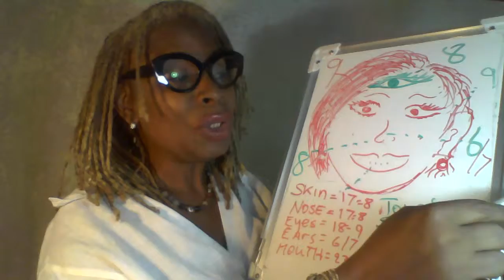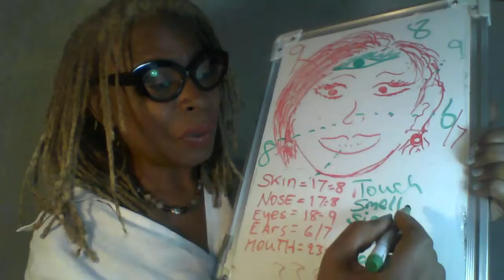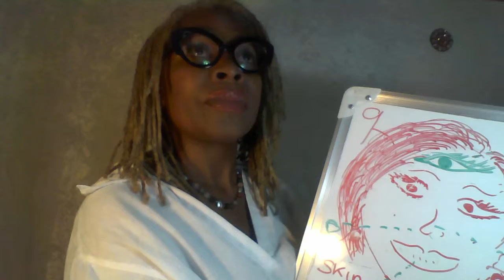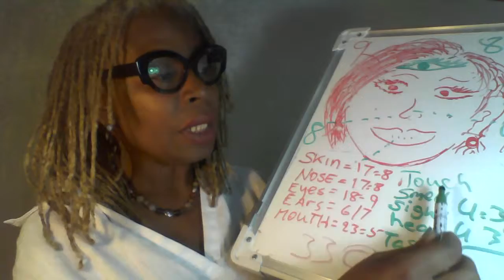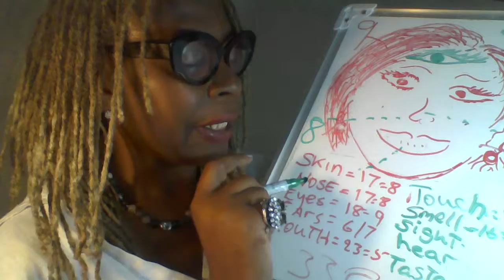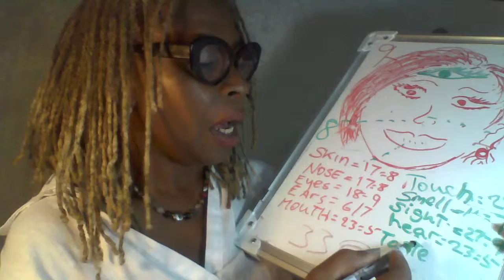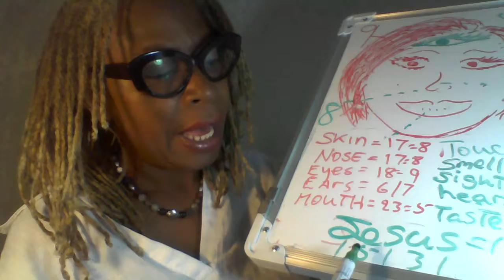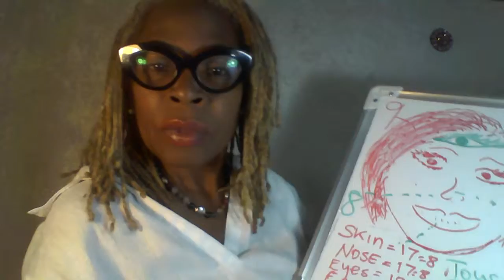SENSORY COMPILATION No 1: To Actualising Self-full Love. CQ